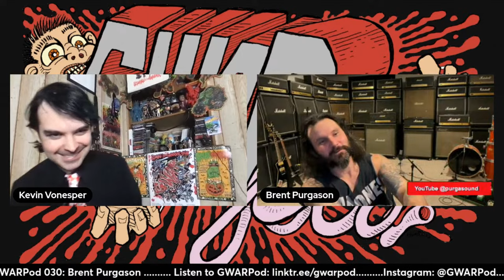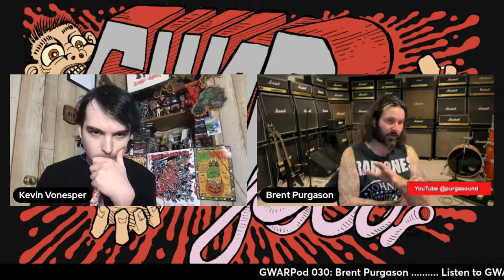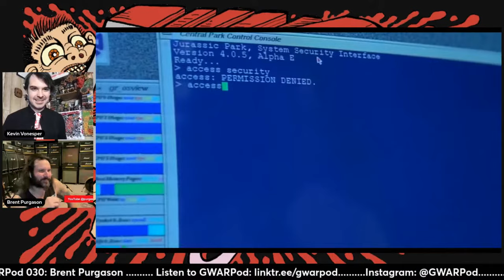GWARPod 030: Brent Purgason (Pustulus Maximus, U.S. Bastards, Against the Grain, Cannabis Corpse)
GWARPod with Kevin Vonesper
Episode 030: Brent Purgason (Pustulus Maximus, U.S. Bastards, Against the Grain, Cannabis Corpse, Asphalt Graves, The Deviltones)